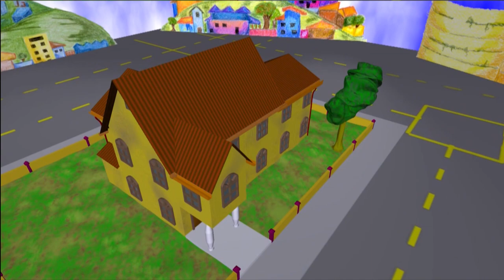EL UNO PARA EL OTRO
Dice el dicho que para quien no quiere caldo dos tazas… Tony y su hermano gemelo siempre han tenido los problemas normales que se dan entre hermanos, pero estos  aumentan cuando doña Tere muy generosamente acepta que Johnny venga a vivir a la Pensión.